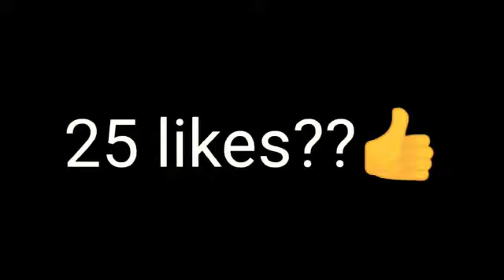Free fire gameplay 🔥🔥Hwk jr.noob try to the best my gameplay